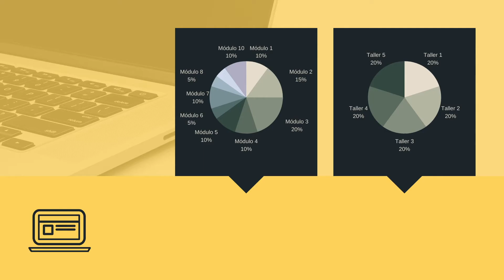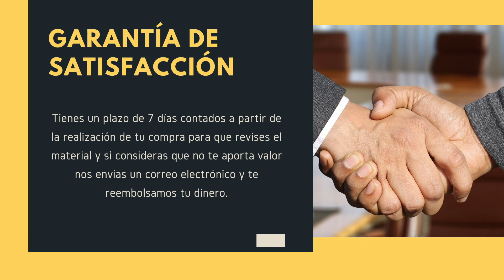Artículo 106 de la Constitución Política de los Estados Unidos Mexicanos